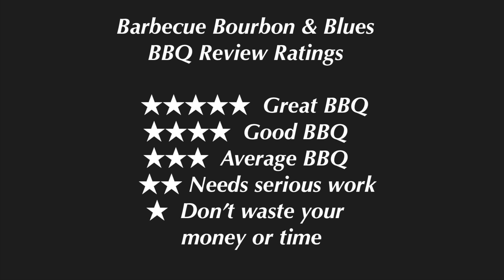BBQ Restaurant Reviews | 306 BBQ and Bunyan's BBQ Florence AL | BBQ Joint Reviews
What's up guys WELCOME back to the channel. On this episode Kelii (One half of Word Brothers BBQ) and his father Ron takes a trip to Florence, Alabama for a KCBS Event. While they were there they went on a search for the best BBQ in the city and the found it. They also found some bad BBQ as well.

The first stop was to a spot in Downtown Florence called 306 BBQ. This place was extremely nice. It's family style up front and in the back of the establishment is a room full of TV's and live music. The atmosphere was awesome, but the Barbecue needs a lot of work. The ribs and Pulled pork and sides lacked flavor and our sides were cold. I gave this place 2 stars and that was being generous to some extent.

The 2nd place they went was Bunyan's BBQ. This BBQ joint was excellent! This is a grab and go type of spot for the most part. They have tables but they are outside. The staff was very friendly, and the food was excellent. Kelii and Ron tried the Slaw Dog and the Ribs, and they were delicious!!! I highly recommend this spot if you ever find yourself in Florence, Alabama. They also have that Old School Ice Cream if you want something sweet after you eat your Barbecue. I gave this spot 5 Stars because it's everything you want in a BBQ Joint! Great Service and Excellent food!

Thank all of you for tuning in to another episode. We really appreciate you. If you would like to reach us, send a email to WordBrosBBQ.com.